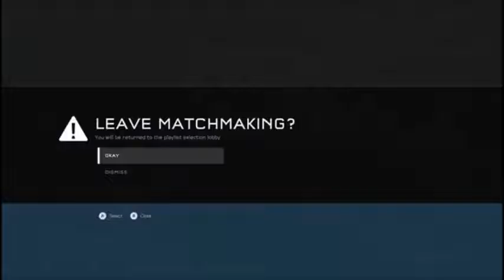Super Fiesta is Back - Halo 5 Guardians Multiplayer #10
Super Fiesta is back with all it's chaotic glory...
Xbox Gamertag: BH Wild Will